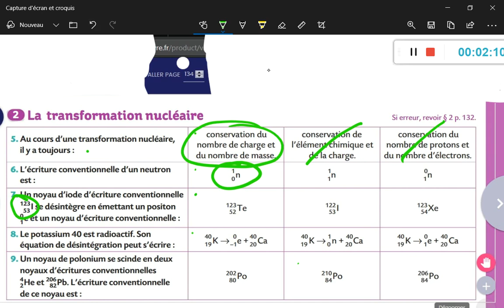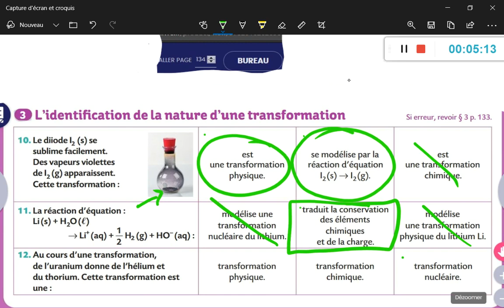Chap 8 : Correction QCM p 135